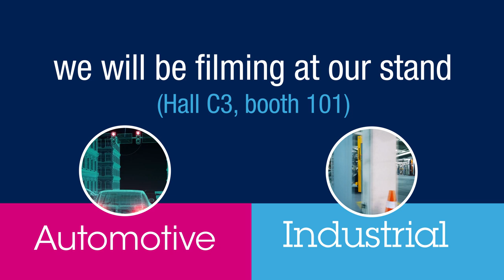Question about ST products? Comment, tweet or post here!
If you can't make it to electronica this year but you have questions about STMicroelectronic's  solutions for automotive or industrial applications, then please let us know and we'll ask the experts on camera for you at the event!

To ask your question you can either comment to this video, tweet your question with askST or even better upload a video of you asking your question and send us the link in the comments or to this email address !!

If you want to find out more information about us at the event please check out